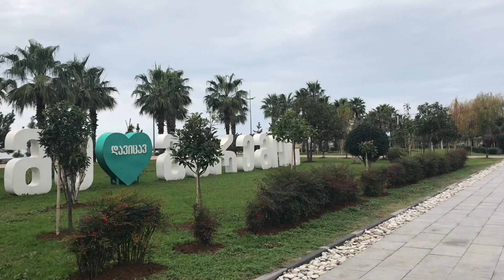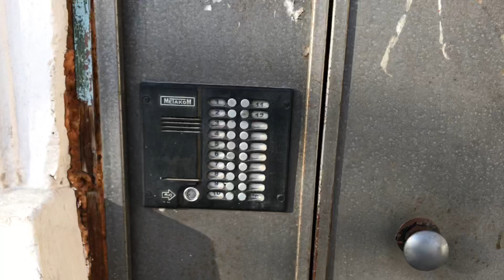Контраст Батуми - Челябинская область .